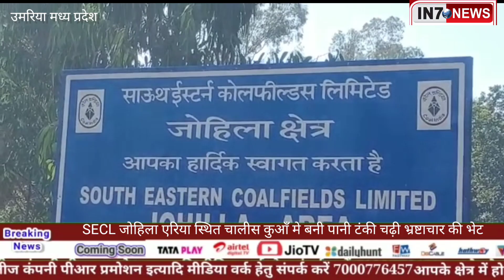SECL जोहिला एरिया स्थित चालीस कुआँ मे बनी पानी टंकी चढ़ी भ्रष्टाचार की भेट#उमरिया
नौरोजाबाद //जोहिला एरिया नौरोजाबाद के चालीस कुआँ मे नव निर्माणाधीन पानी टंकी चढ़ी भ्रष्टाचार की भेंट सूत्रों की माने तो  नौरोजाबाद मे स्थित चालीस कुआँ मे 5 लाख लीटर पानी का एकत्रिकरण करने के लिए एस ई सी एल के द्वारा पानी टंकी बनाने का टेंडर पास किया गया था. तथा संबंधित ठेकेदार को  चालीस कुआँ की पानी टंकी तथा एक कमरा बनाने के लिए ठेका दिया गया था.लगभग 17 लाख की लागत से पानी टंकी के साथ साथ एक रूम भी ठेकेदार के द्वारा बनाना था. ठेकेदार के द्वारा पानी टंकी निर्माण मे भारी भ्रष्टाचार किया गया है ठेकेदार के द्वारा पानी टंकी निर्माण करने के लिए केवल डस्ट और ईंट का उपयोग कर टंकी की दीवाल कों जोड़ दिया गया था. पानी टंकी बनने के बाद महज दो दिन मे ही धराशाई हो गई अब सबसे बड़ा सवाल यह है की 5 लाख लीटर पानी के एकत्रीकरण के लिए इतनी कमजोर पानी टंकी का निर्माण क्यो कराया गया था. जो बनने के बाद दो दिन भी नहीं चल पायी.ज़ब हमने इस विषय में संबंधित ठेकेदार से दूरभाष के माध्यम से बात की तो उन्होंने बताया की जो मुझे एस ई सी एल के इंजीनियर के द्वारा एस्टीमेट दिया गया था  उसी के अनुसार मेरे द्वारा पानी टंकी का निर्माण किया गया है अब सवाल यह उठता है कि आखिर 5लाख लीटर पानी के एकत्रीकरण के लिए इतनी कमजोर टंकी का निर्माण क्यों कराया गया जबकि नियम यह कहता है की इतने भारी मे पानी एकत्रीकरण के लिए आरसीसी से पानी टंकी का निर्माण होना चाहिए. लेकिन इन सब बातो से एस ई सी एल के उच्च पदों पर बैठे अधिकारियों का कोई सरोकार नहीं है एसईसीएल के प्रत्येक कामों में  सभी अधिकारियों का अपना अपना जुगाड़ सेट रहता है